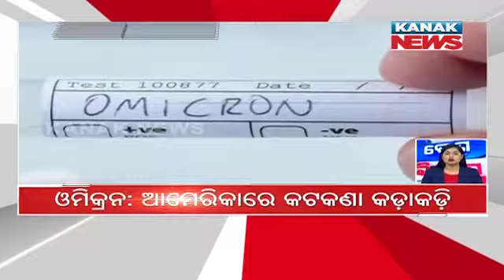Speed News - Desh Bidesh: 3rd December 2021 | Kanak News Live